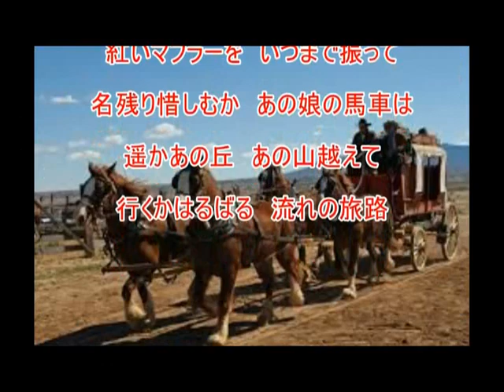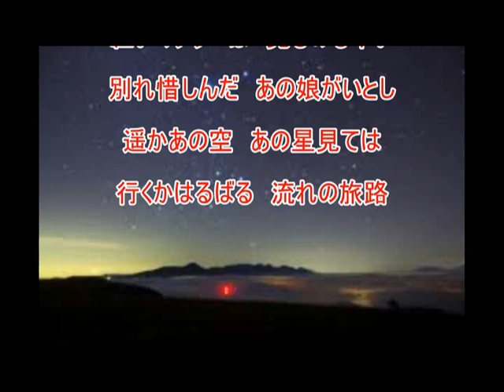流れの旅路（津村謙）～ZENZI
懐メロ　昭和 ２３年の曲、前回アップしましたが、少し間違っていましたので再度アップしました。